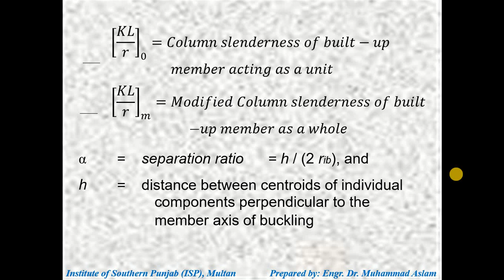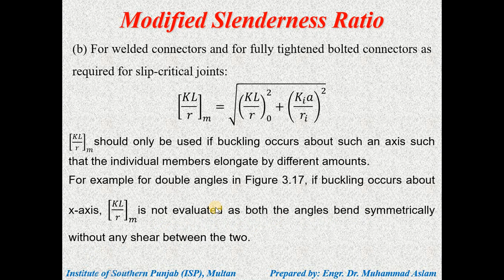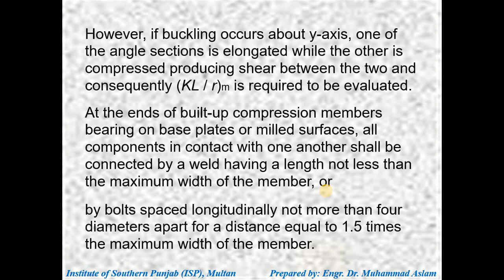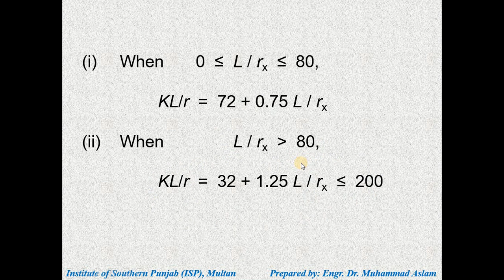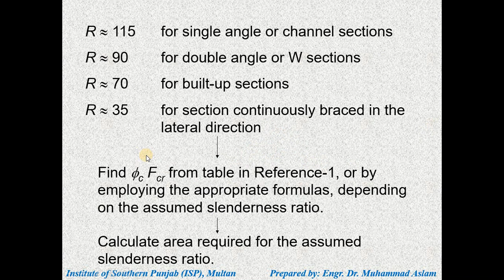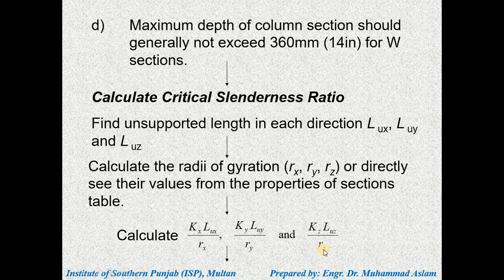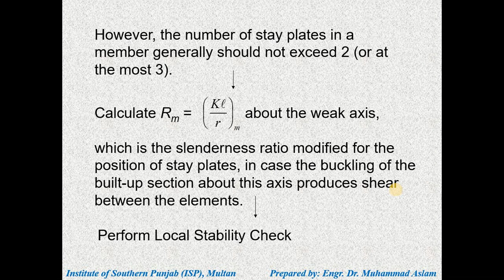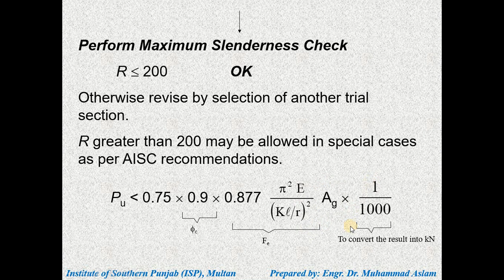Steel Structures (MSc Civil Engg.) - Lec#07 - Analysis & Design of Compression Members - Part 3